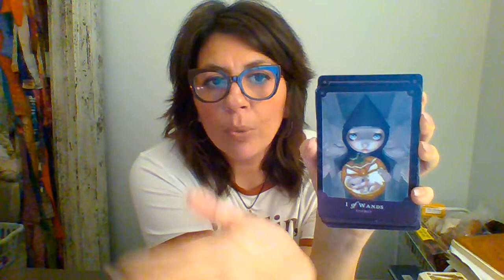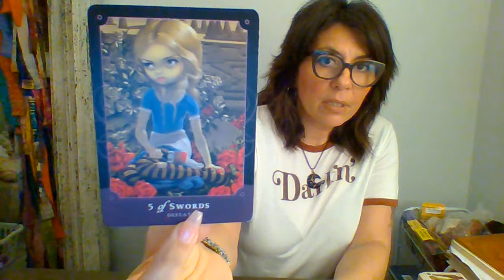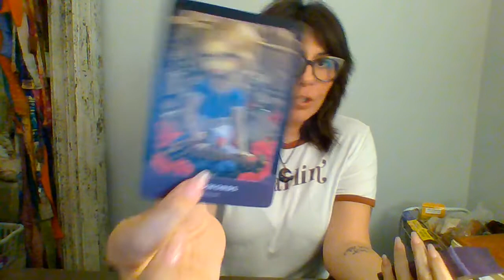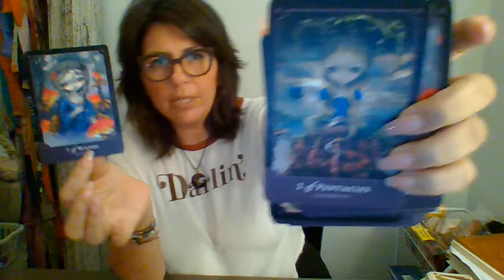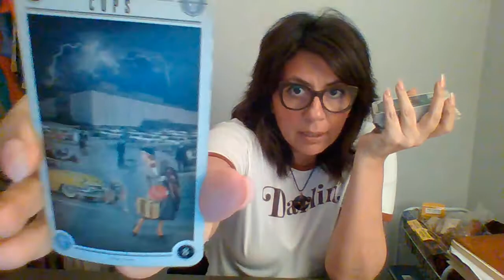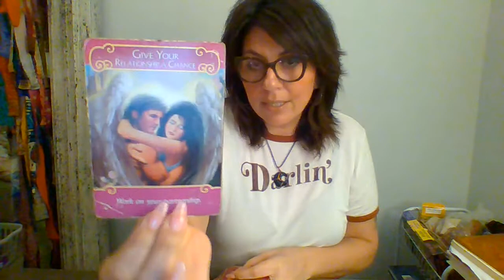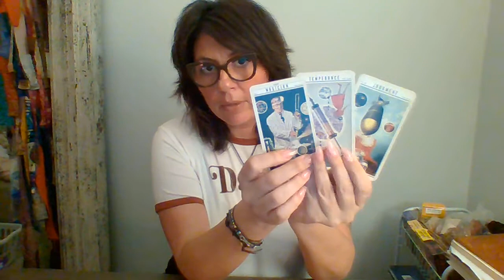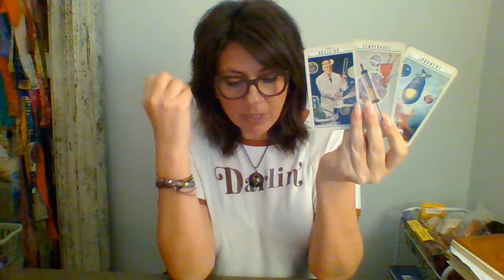Capricorn Monthly: Do We Or Don't We?